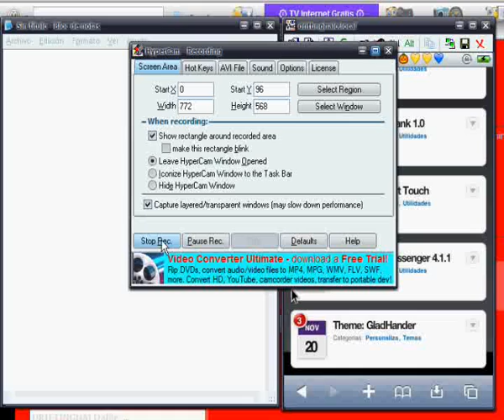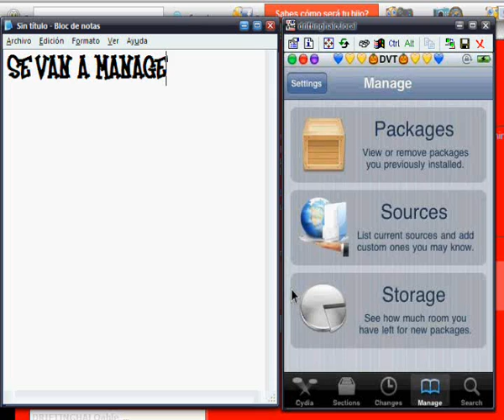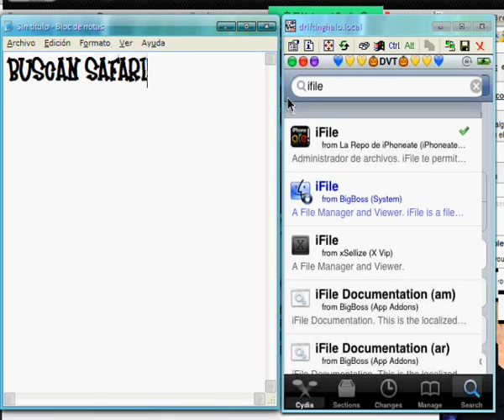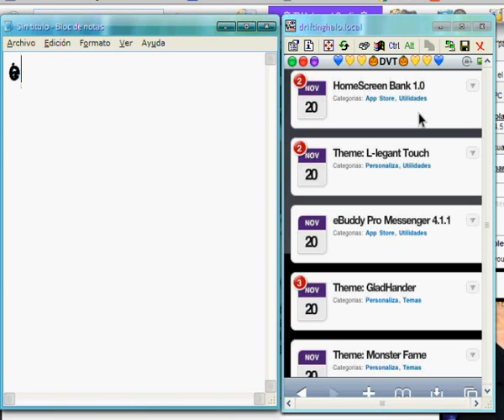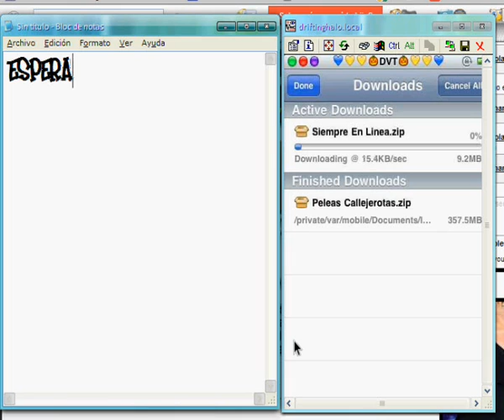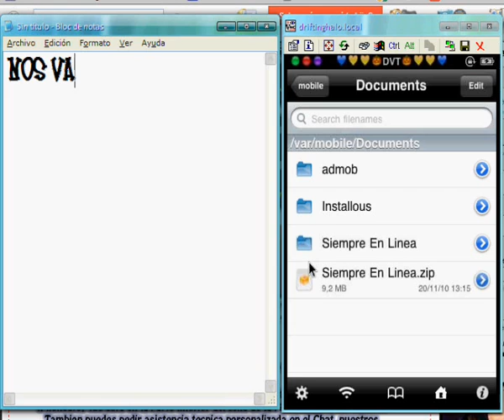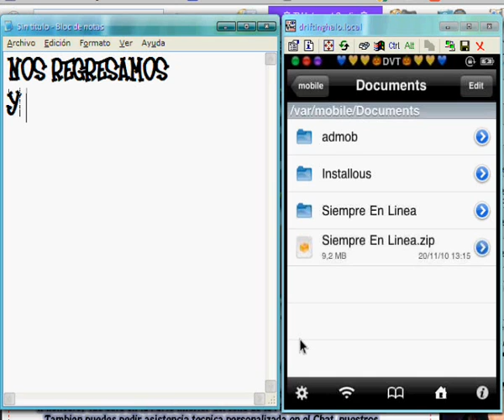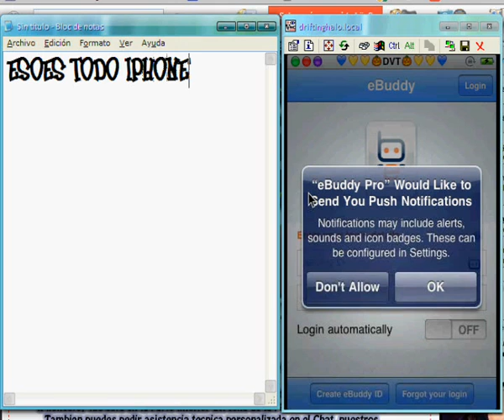Instala apps Desde el ipod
En este video tutorial , Driftvoda Team te enseñara a Instalar apps desde el ipod como por ejemplo de iphoneate